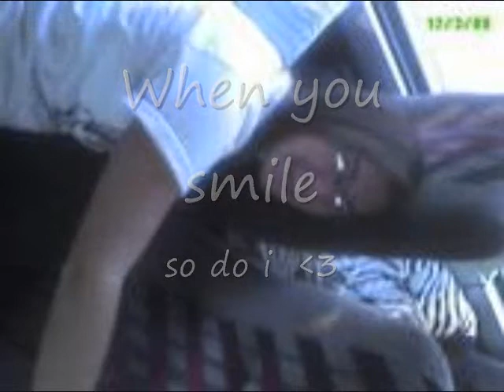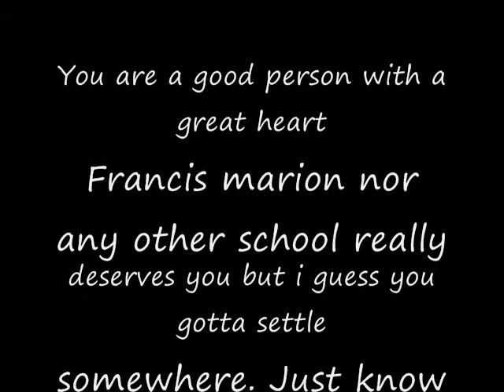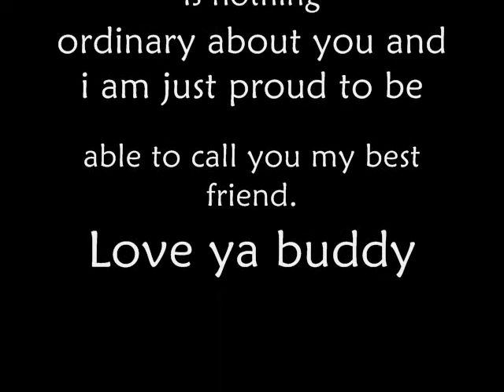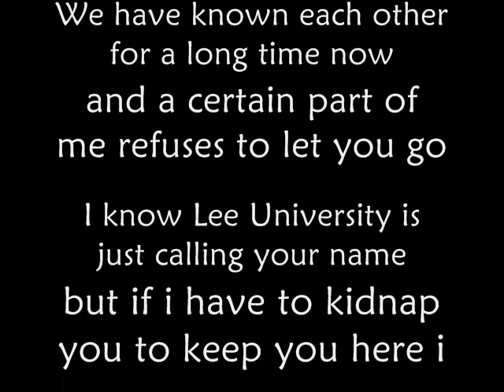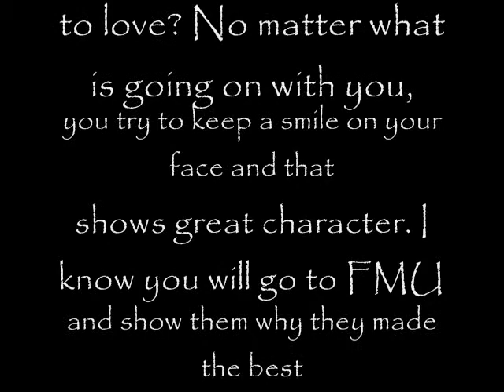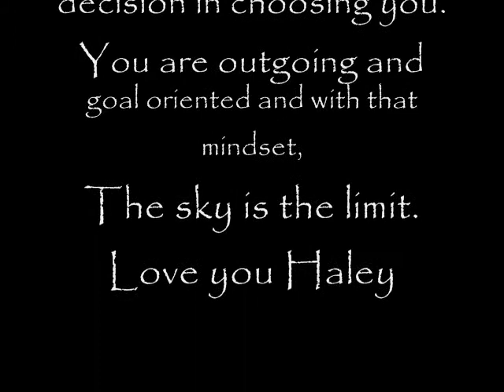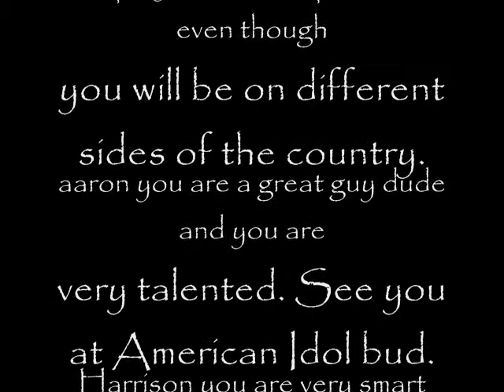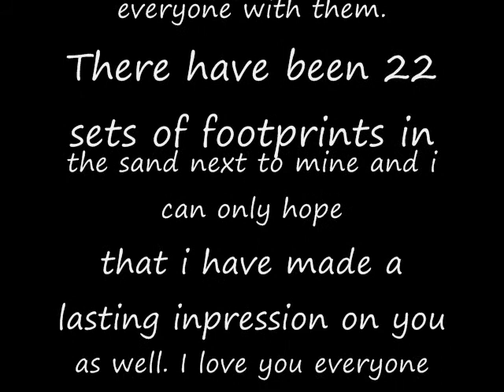West Florence High School Knight Edition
A album i made for my friends In knight edition at west florence high school. It is my senior year 2009 and imma really miss them this is just to show them how much i apppreciate them